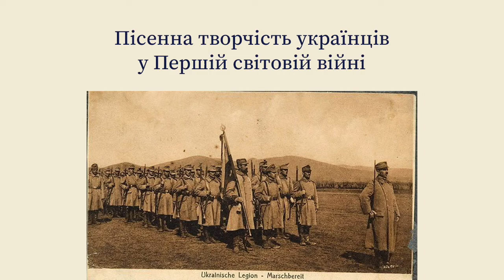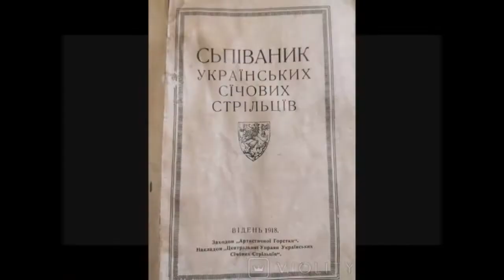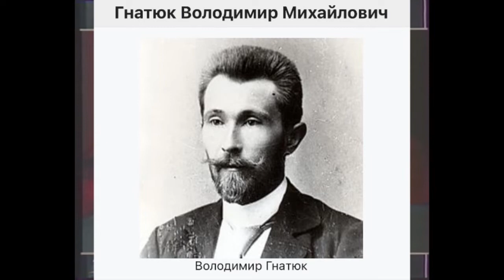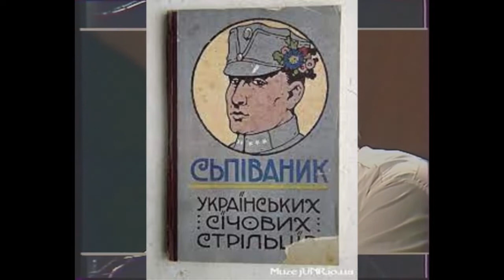Пісенна творчість українців у Першій світовій війні